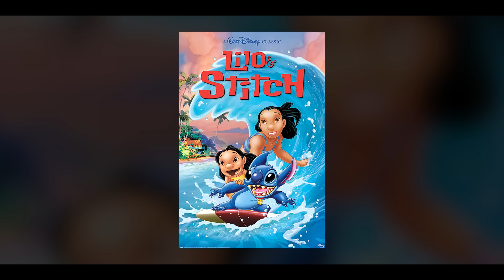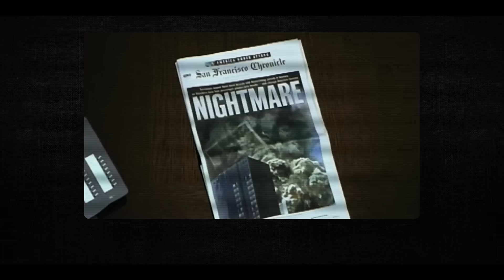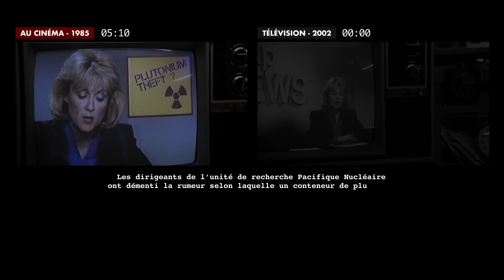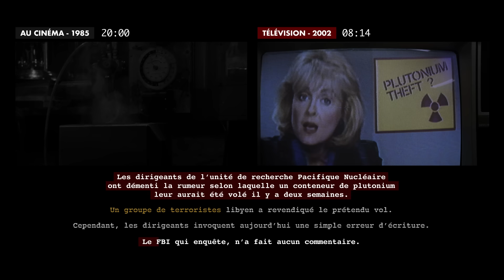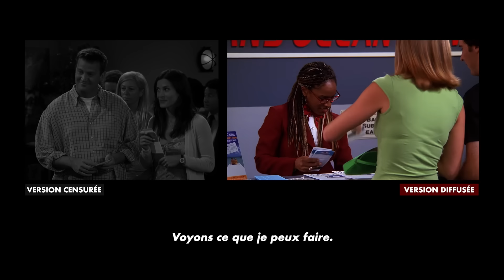Ce que le 11 septembre a changé au cinéma - L’Enquête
Le 11 septembre 2001, deux avions percutent le World Trade Center et le monde est sous le choc. Ces tours jumelles, elles ont toujours fait partie de la skyline iconique de New York au cinéma et à la Télévision. Dans cette vidéo, on va voir comment plusieurs films ont du être modifé quelques jours après les attentats que ce soit des blockbusters comme Spider-Man, des films d'animations comme Lilo et Stitch ou encore des séries.

00:00 : Introduction
00:35 : La scène censurée de Spider-Man
01:25 : Lilo et Stitch
02:19 : Monstres et compagnie
03:09 : Stuart Little 2
03:26 : E.T l’extraterrestre
03:42 : Retour vers le Futur
04:24 : Armageddon
04:47 : Sex and the City, Les Soprano
05:11 : La scène modifiée de Friends